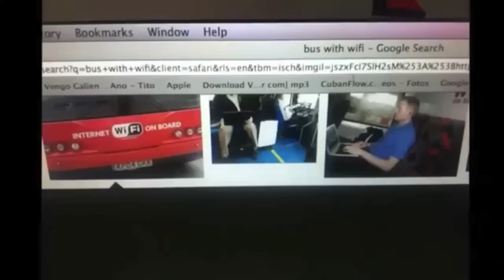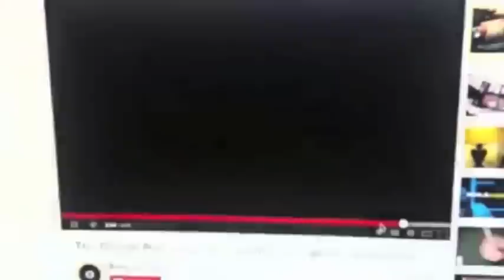El Google Bus Song (spanish version) LOS BROW$ERS - BAYLANDORECORDS.US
another fake google employee, Roberto Dinero - aka Sway-D
responds to the google bus protest in spanish y baylingual spanglish on the newest version of the google bus music hit. "El Google Bus Song"
so put on your google goggles, lean your bus seat back and let your head bobble to this bay area hip hop anthem while you enjoy the ride to the googleplex in Silicone Valley's Mountain View tech industry hub.

LOS BROW$ERS, is an underground Latino tech-geek, rap crew out of San Jose, Ca
known as much for it's deep thoughts on current technology as well as it's satiric, humor filled angle on discussing hot topics, such as google, google glass and all things on this google earth.

video produced by MEDIA TEMPEST
filming by Paolo Sway
lyrics written and translated by Cristiano LoPriore, El Kool Kyle, Sway-D & Ras Rican
music (google bus riddim) produced by El Kool Kyle & Paolo Sway

Encuentra me en Mountain View chanchullando con mi Google™ Crew
Mordios uñas a los cuticles calmao en mi cubicle
Google™ gua-gua es el vehiculo
Un horario ridículo pero el viaje muy bonito

 'Stoy en el Google™ Bus superior con los ricos
Deje la Porche en casa y mis poodle perritos
Subí al Google™ bus evite trafico
Wi-fi rápido y mucho espacio

'Stoy en el Google™ bus las dos direcciones
Durmiendo una siestita en las intersecciones
Se supone así que adonde vas Yo necesito un ride
Multi-colored Google™-bus pass and I hold it with pride

'Stoy en el Google™ bus relajando y trabajando
Sube el volumen ven cientos de nerds twerkiando
'Stoy en el Google™ bus cafecito rico en mi Google™ cup
Busca lo en youtube integrado con mi Google™-plus

'Stoy en el Google™ bus comí ceviche tofu
Súper-alegre que no agarre ese jale en Yahoo™
'Stoy en el Google™ bus tu estas en Bart™
Yo oliendo suceso tu oliendo farts

Escuchando Nuevo código Es mas, Baylando™ Sonido
Explotando bomba atómico Finanzas en el periódico
Me Mandan ese odio Le mando un virus obvio
Serio nada cómico Calculando lo lógico

Y no hay que preocuparse si no empezó el estárter
Cuando me necesiten solo hay que llamarme
En Oakland San Francisco Santa Clara van a encontrarme
Transportando control Alt. delete homie y ya hice mi parte

'Stoy en el Google™ bus ganando Google™ menudo
Pimpiando puro valor fuera de mi Google™ culo
Tomando Google™ jugo para agarrar un bonus
Salí del Google™-plex el driver haciendo donuts